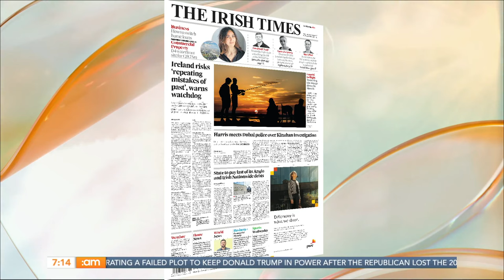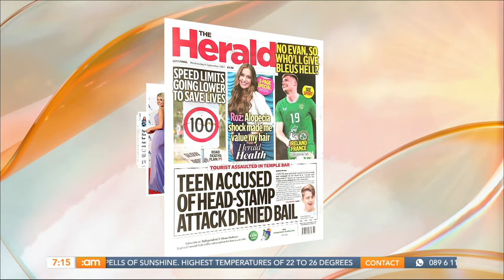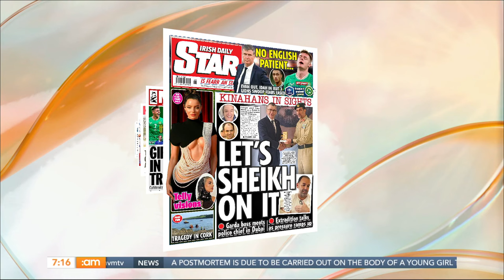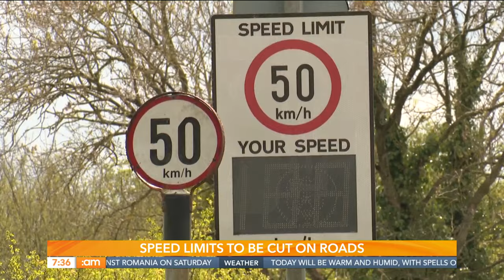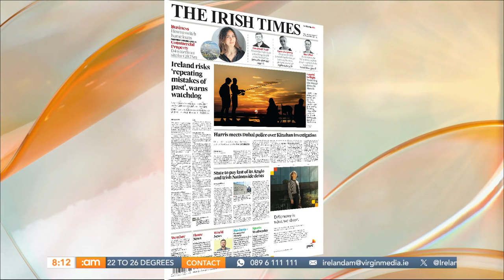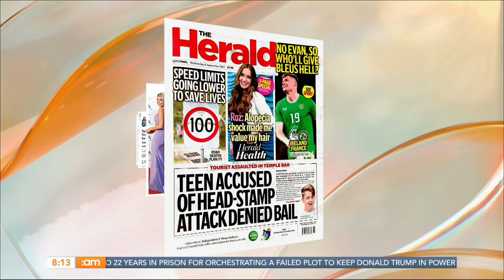Conor Sketches, Joey Carbery, India Sasha Atkinson & Irish Tug Of War Champs | Ireland AM (06/09/23)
WOWZA IT'S WEDNESDAY ⛳

🤣 Comedian Conor Moore

📱 Tackling Cyber bulling

⛳ Golf royalty

⭐ Influencer India Sasha Atkinson

0:00 | Good morning
3:31 | News with Anne O'Donnell
9:43 | Headlines
12:04 | Tackling cyber bulling
20:16 | Making the news
28:16 | Tommy at the K Club
36:09 | What caught our eye
40:46 | India Sasha Atkinson
50:14 | Classic chicken & broccoli bake
57:20 | Conor Sketches & David Clifford
1:06:16 | What caught our eye
1:09:51 | Smarter sustainable choices
1:18:56 | Joey Carbery & Rory Best
1:28:55 | Tug Of War Champions